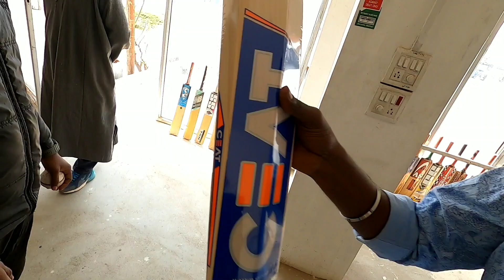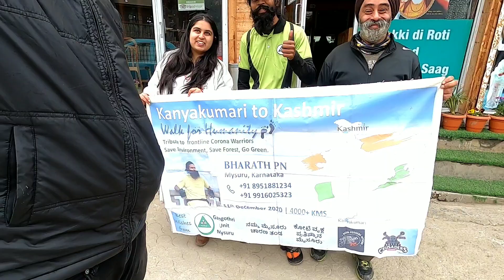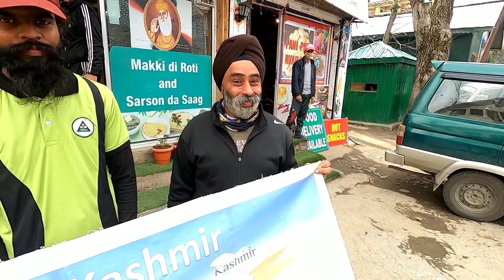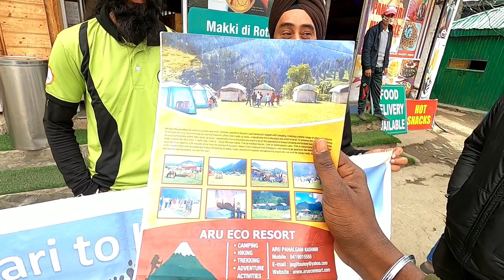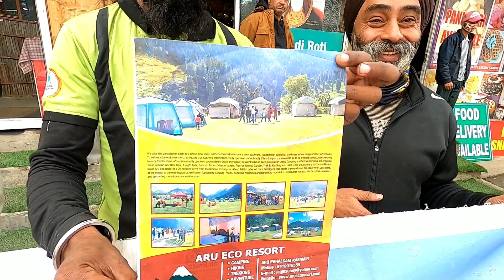സച്ചിൻ ഉപയോഗിക്കുന്ന ബാറ്റ് ഉണ്ടാക്കുന്ന സ്ഥലം | Kashmir | Pehalgam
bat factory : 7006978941